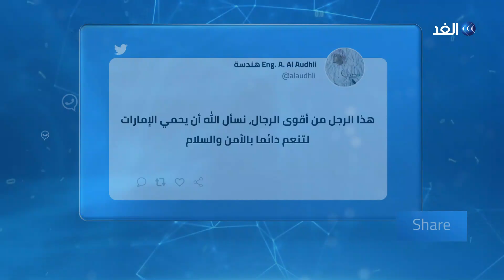الشيخ محمد بن زايد.. الشخصية الأقوى في العالم | شير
الصحفي روبرت وورث وصف الشيخ محمد بن زايد آل نهيان، ولي عهد أبوظبي نائب القائد الأعلى للقوات المسلحة في مقالته بصحيفة نيويورك تايمز بأنه أهم رجل مؤثر في العالم، بالطبع هذه المكانة التي وصل إليها الشيخ محمد بن زايد هي نتاج سنوات من الجهد والعمل في دولة الإمارات.